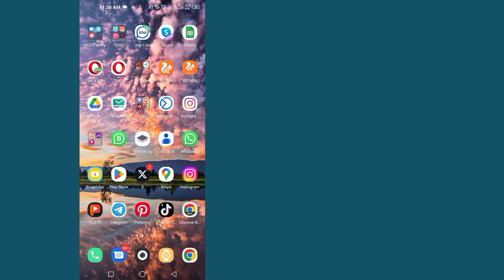Cách Đổi Tên Trang Facebook 2024 | Cách chỉnh sửa tên trang facebook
cách đổi tên trang facebook trên máy tính, pc
 tên trang facebook